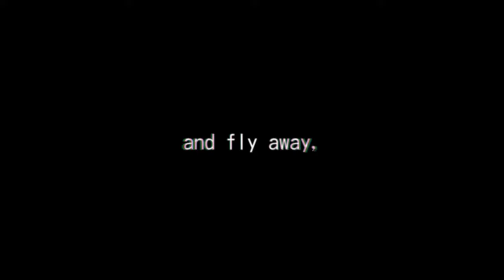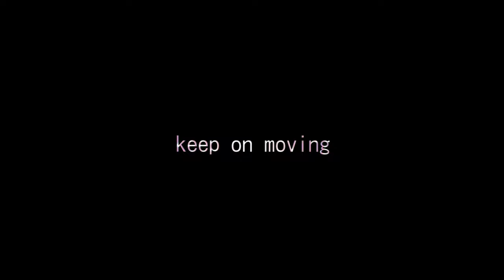[Original] Beyond by SEN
EDIT (1/15/2022)  It's finally out on YouTube Music and other music platforms 💖

🌟 Amazon Music: shorturl.at/hvQ37

Halulu~! Sen here ✨ Your resident retired Fate now "human" ENVtuber 💖
Coming in hot with a song title drop— B E Y O N D

Beyond is an original single that I've been working on last year with haru, which I'm super duper grateful to work with, and it's a work that's close to my heart 💖

I hope all of my senPies enjoyed the song! :3

Look forward for more in the future as I'll continue to do my best in singing covers and someway, somehow original songs, and of course, to do my best on all the fun human things that I'll be doing on the stream~ ⭐

Maraming Salamat!
Lyrics:
Breakaway, Light a way
Take a hold of my wings and fly away
Just keep on reaching
Keep on moving forward

(Verse 1a)
Caught at a crossroad
Staring at the ends of the unknown
How could roads that seemed so clear
Suddenly start to disappear

(Verse 1b)
Not knowing what is right ahead
I prefer to be here instead
In this limbo staying afloat,
No risk, no grief, no agony

(Refrain)
One step forward, two steps back
Why do I keep coming back?
Those chains— a mere fantasy?
Inside my world of make believe
So just...

(Chorus)
Kindle that burning desire
Open up that beacon of light
Release that imaginary fog
That was once a prison

Everyday's a brand new day
This is reality, so take this chance
Towards that dream

Just keep on reaching (reaching)
Just keep on moving (moving)
Just keep on dreaming
Towards that bright tomorrow, I've hoped for

(Verse 2a)
Run or take flight, whichever I go
On this road of dreams and freedom
After making a meaningful breakthrough
A cold wind suddenly creeps behind

(Verse 2b)
Getting cold feet as vision gets faint
Reasons are coming back to haunt me
A legion of excuses turn back
As anxiety starts to build up

(Repeat Refrain)
(Repeat Chorus)

(Bridge)
I won't be stopped
I won't be silent
Even if my voice is taken away
I'll go wild and scream
Until I reach the vision I've always seen

⭐ Personal Hashtags⭐
Main
Live
Fan Art
Meme